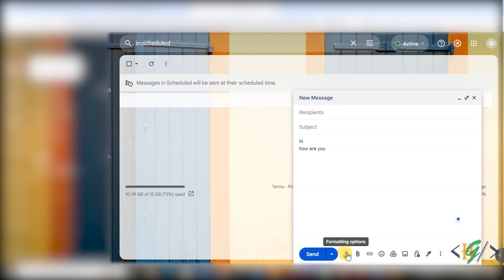How to Fix Formatting Options not Showing in Compose Email in Gmail | Formatting Bar Missing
In this gmail / google tutorial for beginners you will learn how to fix formatting option not show in new compose emails in gmail. So you can enable / disable plain text editor and your issue will be fix and formatting bar will show in compose email.